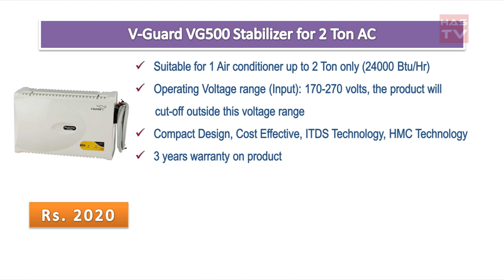Best Voltage Stabilizer for 1.5 ton AC | 2019 | Has TV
V-Guard VG 400 Voltage Stabilizer (Grey)(100% Aluminium Windings)

MONITOR 4-KVA Wall Mountable Voltage Stabilizer For Split AC

V-Guard VG500 Stabilizer for 2 Ton AC (Working Range: 170V-270V)

V-Guard VWI 400 SMART Stabilizer for Inverter AC Up to 1.5 Ton

Microtek EM4090 90V-300V Digital Display Voltage Stabilizer